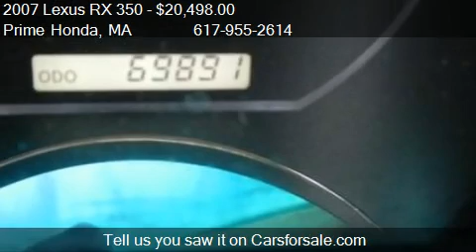2007 Lexus RX 350 350 - for sale in West Roxbury, MA 02132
Prime Honda
1575 VFW Parkway
in West Roxbury, MA 02132

Come test drive this 2007 Lexus RX 350 350 for sale in West Roxbury, MA.

COME CHECK OUT THIS RX350 WITH ONLY 69K! LEXUS IS THE TOP RATED CAR IN THE WORLD OVERALL! WITH STANDARD LEATHER, HEATED SEATS, MOONROOF, ALLOY WHEELS, POWER SEATING, ALL THE LUXURIES JUST TO MANY TO LIST! 2007 Lexus RX350!  to view a Free Price Check! As you do your comparison shopping, you will see Prime Honda in Boston offers some of the best values in the market - right up front. We will provide you with a CarFax, comprehensive vehicle inspection, and show you exactly how we arrived at the price. At Prime Honda, we believe you want a fast, fair and simple way to buy a vehicle that compliments your research.  We approach every deal with transparency by offering a complimentary CarFax report and full documenation for services rendered.  We welcome you to call or stop into Prime Honda Boston for a test drive today!